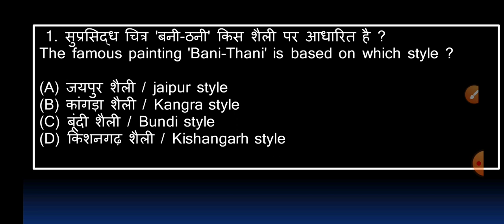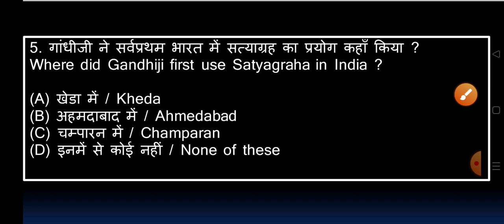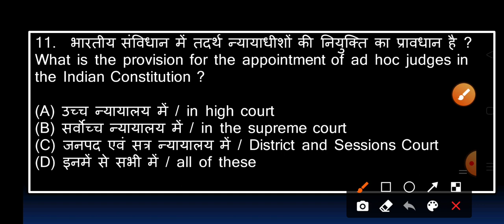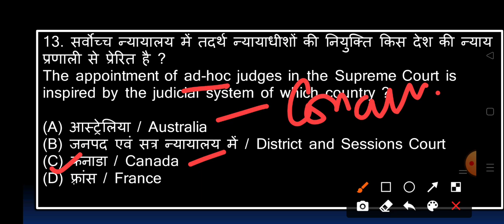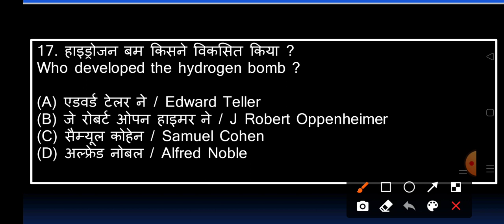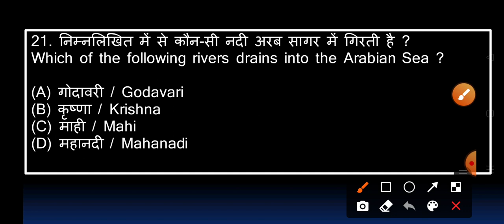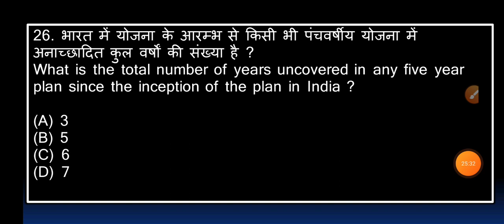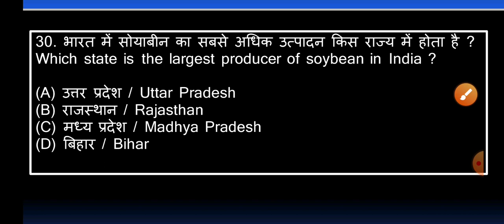GK Booster Dose for SSC CHSL/MTS/NTPC | Dose 3 | by Parmar sir